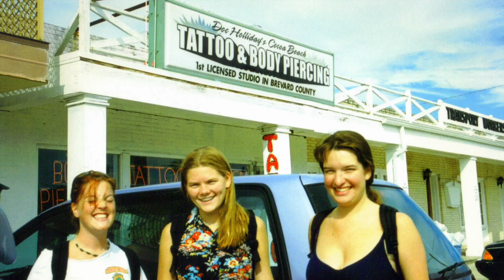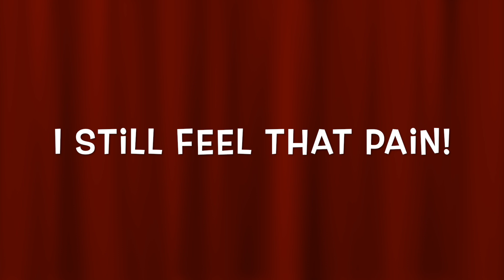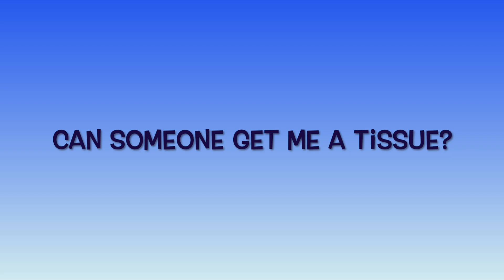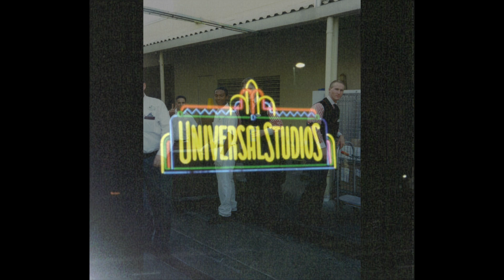WDWCP Episode 21: Now It's Time to Say Goodbye & Merry Christmas!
We finished our Fall 1997 Walt Disney World College experience by celebrating Christmas, ringing in a New Year, and one big final Pecos Bill Cafe party! It was a great way to end, but so bittersweet. Saying goodbye to this internship meant saying goodbye, for now, to new friends, honorary family, Disney, and my boyfriend. It was all the emotions happening all at once!